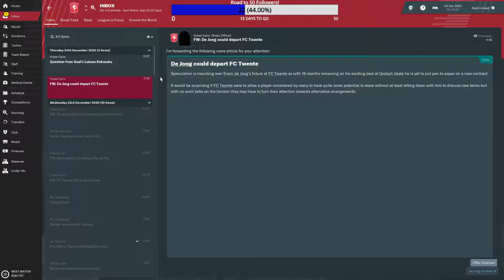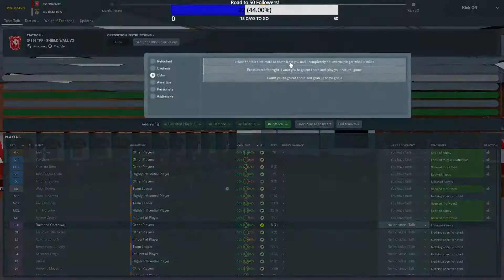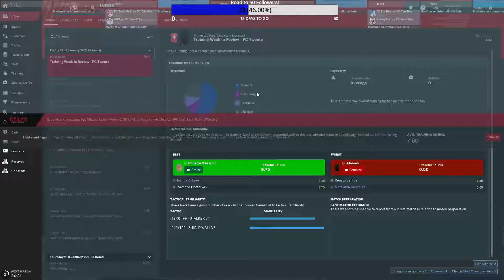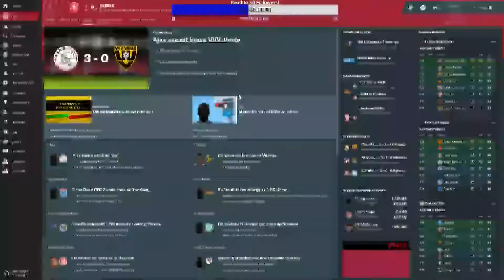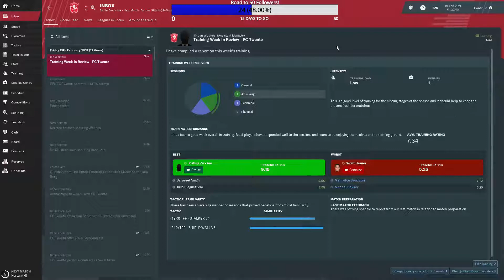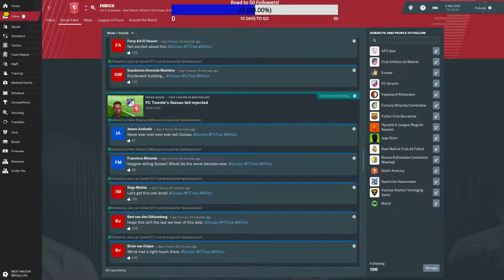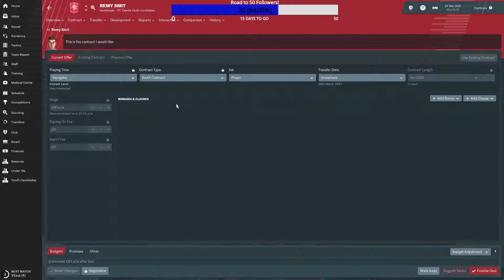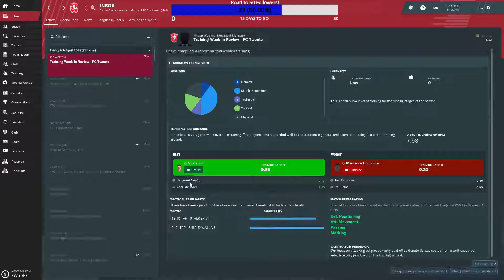Football Manager 2019 | Summer Transfer Update | FC Twente - Season 2 (LIVESTREAM) Episode 15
Football Manager 2019 livestream series with FC Twente on the updated summer transfer database.